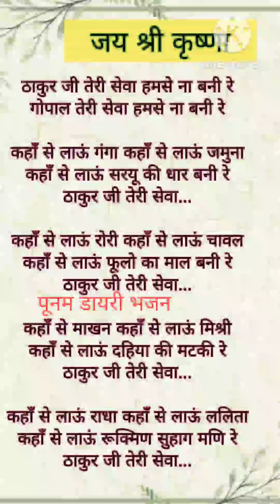with lyrics#कन्हैया जी भजन 🙏 एकबार सुन लीजिए आनंद आ जायेगा 🙏 ठाकुर जी तेरी सेवा हमसे ना बनी।